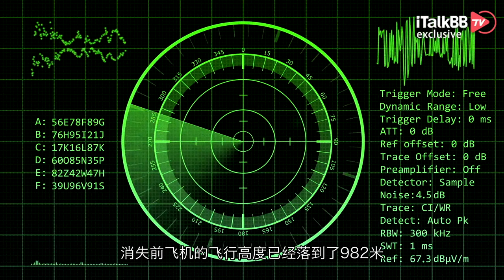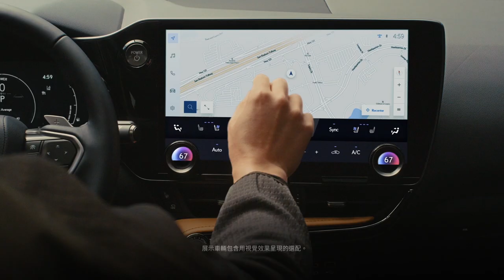东航客机广西坠毁，2分钟急降8000米，机头朝下摔地，132名乘客生死不明！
中国东方航空一架波音737客机从云南昆明飞往广东广州途中，在广西梧州坠毁，并引发山火。根据中国民航总局公布的消息，机上人员共132人，其中旅客123人、机组9人。截止目前，事故原因与伤亡情况未明。

据悉，坠毁客机为东方航空MU5735，由昆明飞往广州，该客机是一架B737-800NG客机，注册号为B1791，机龄6.8年。国际民航追踪网站flightradar24.com资料显示，失事客机具体机型为波音737-89P型，属单走道喷射客机，北京时间星期一13时11分出发，原定15时05分抵达。飞机失事后网络上传播了一段飞机坠毁前的监控画面，这段视频显示一架飞机的机头朝下直线坠向山林中。从视频中看，客机疑在空中并未解体。整个坠落过程不超过5秒。